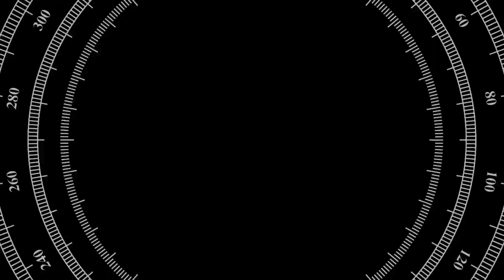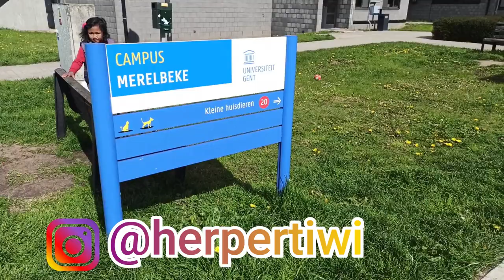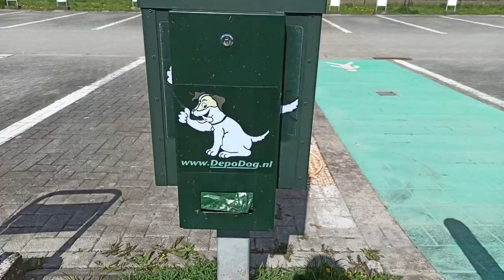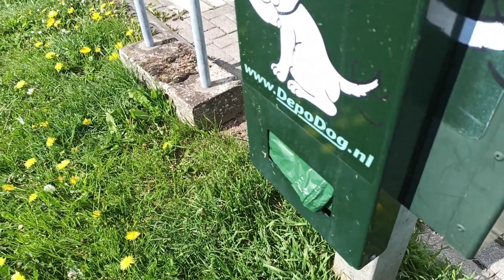KAMPUS TUR UNIVERSITY OF GHENT BELGIA, UNIVERSITAS PILIHAN LPDP - THE BEST VETERINARY MEDICINE IN EU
Haloo rek maaf, lama enggak upload karena berbagai kesibukan kita dengan penelitian, jadi speed uploadnya agak kesendat. kali ini aku  mau ngajak kalian main ke kampus kedokteran hewan gent university, atau dalam bahasa belandanya Faculteit Diergeneskunde Universiteit Gent Belgia, Kampusnya pak suami. Ini kampus ya rek, bukan kebun binatang, meskipun di kampus ini punya ilama. mau tau gimana kampusnya?? yuk tonton videonya sampai habis.